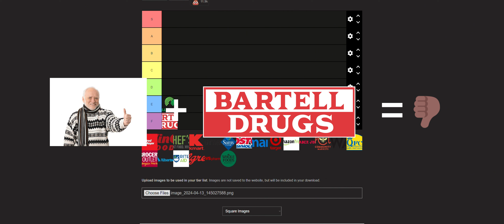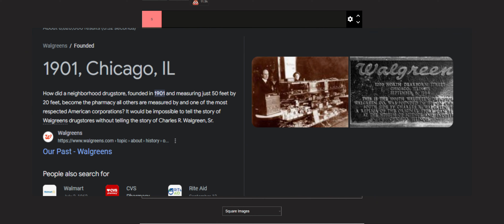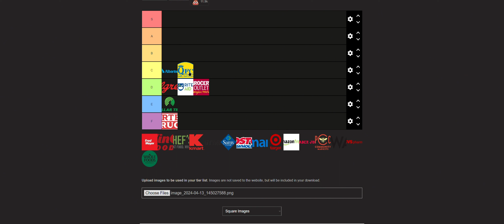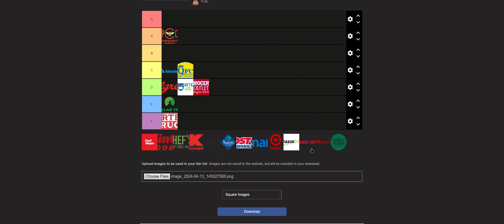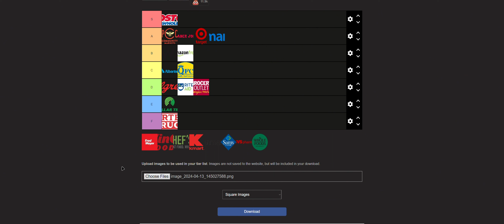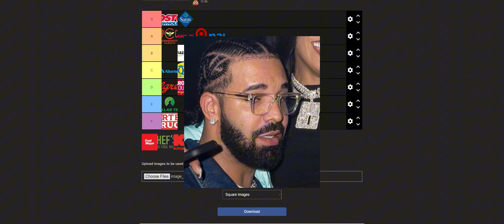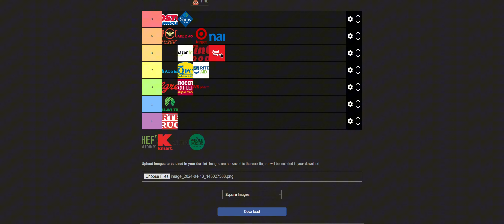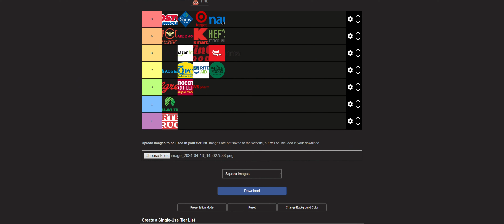THE Grocery Store Tierlist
the most accurate tierlist on youtube EVER

Shoutouts-
Xavier
Melvin
Keya
Cristian
Max

(If you want a shoutout leave your name in the comments)

Let's keep the comment section fun and amazing for everyone! Be sure to ignore, dislike or flag spam on negative or hateful comments. Lets continue to build an lit family ❤️‍🔥:)